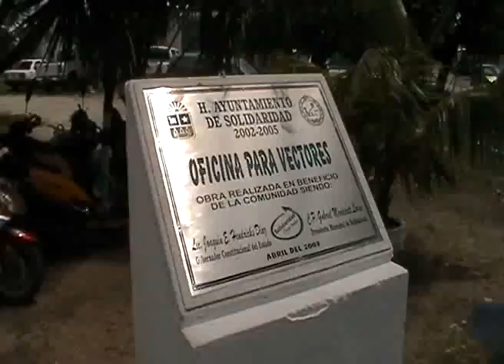Positivo el resultado de control del mosco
Playa del Carmen Quintana Roo. En entrevista el jefe del área de Vectores de la jurisdicción sanitaria número 2, Mario Rivadeneira Cortéz, aseguró que las acciones preventivas para el control y combate a la proliferación del mosco han tenido resultados positivos.